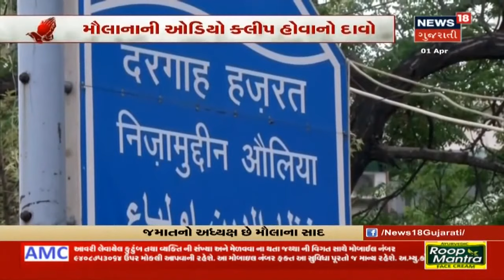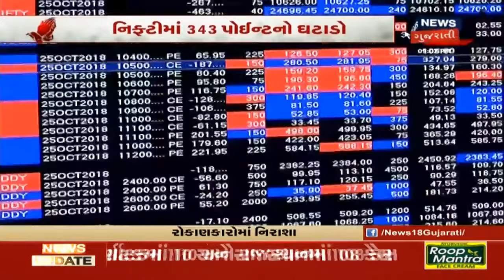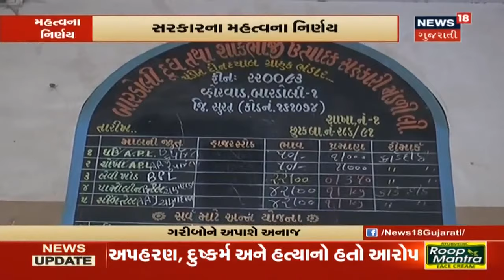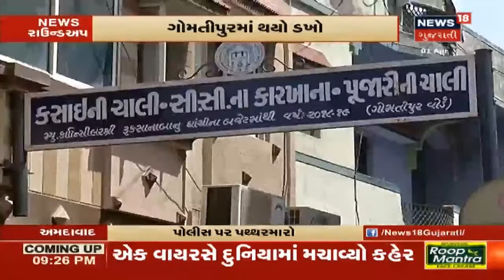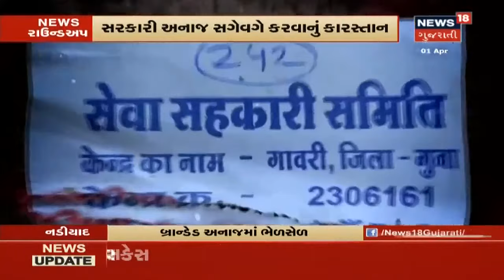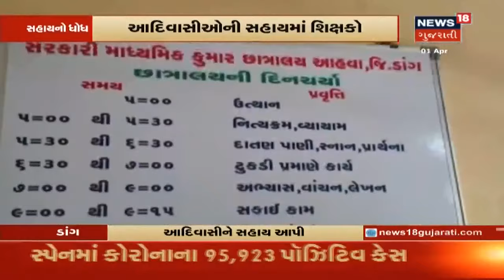Markaz ગયેલા 164 પોઝિટિવ, Coronavirusનાં કુલ કેસ 1700ને પાર | News Round Up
Markaz ગયેલા 164 પોઝિટિવ, Coronavirusનાં કુલ કેસ 1700ને પાર.આંકડાની સાથે વધતી ચિંતા. સ્વાસ્થ્યકર્મીઓ માટે મોટો નિર્ણય. મોત થવા પર એક કરોડનું વળતર. Ahmedabadમાં કોરોનાના 31 પોઝિટિવ કેસ.